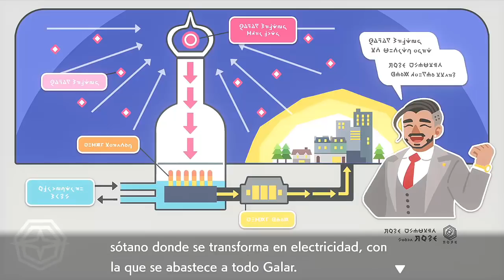A ENTRENAR! Pokemon Escudo! Capitulo 11 en Español!